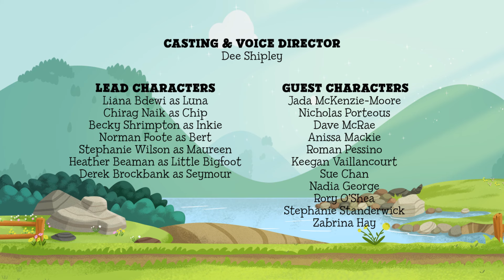Luna Chip & Inkie: Adventure Rangers Go 👻 Full Episode 👻 Mostly Ghostly Mystery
While exploring a sunken shipwreck Beck and Brooke spy a ghost and swim away in a panic. That wreck must be haunted. Who they gonna call? The Rangers, that who! Luna, Chip and Inkie dive into the lake to investigate the mystery ship. Inkie isn’t worried. The octopus knows there are lots of weird things underwater that are perfectly natural once you look closer. If her pals see something scary, all they have to do is ask her what they’re really seeing. But soon, strange underwater sights and sounds have Luna and Chip swimming in scared circles, running from the ghost. Sounds like they forgot to check with Inkie!